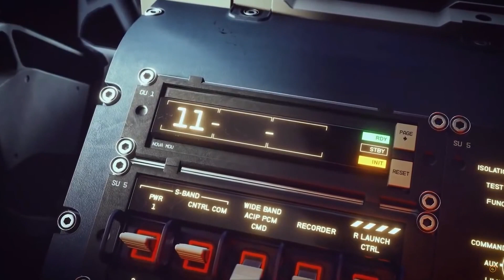Starfield Teaser BUT with The outer worlds 2 narration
Starfield teaser with meta commentary